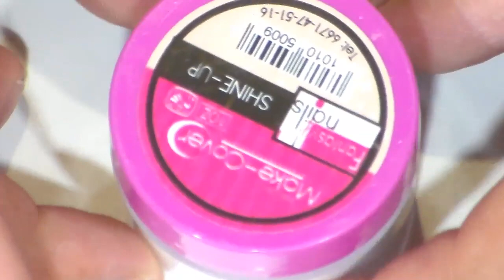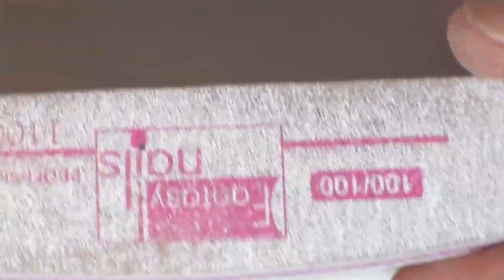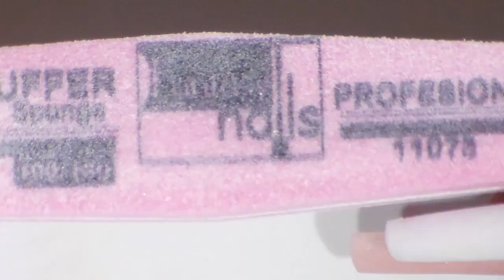uñas acrilicas neutro + efecto porcelana